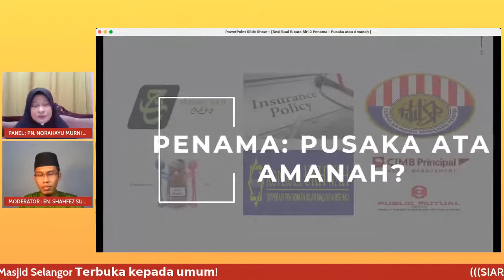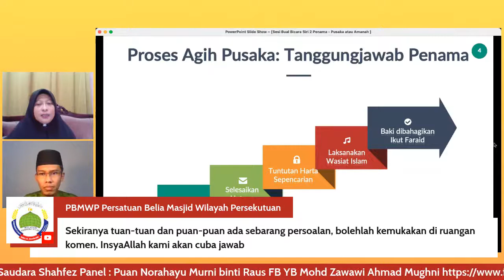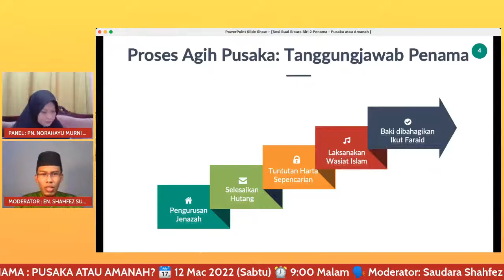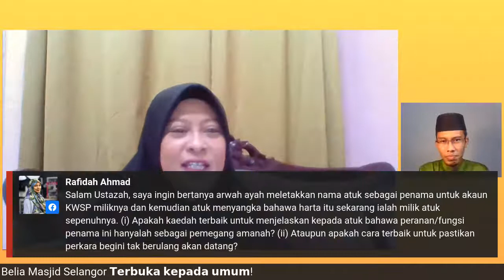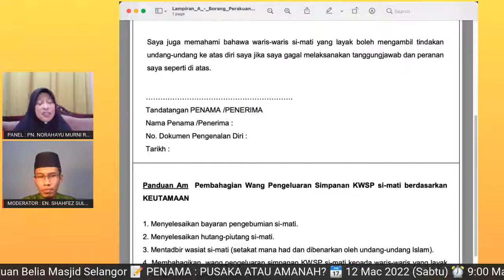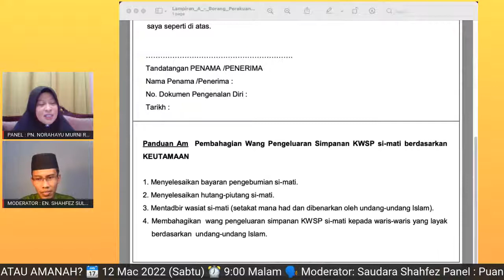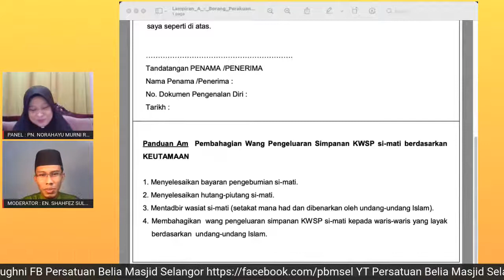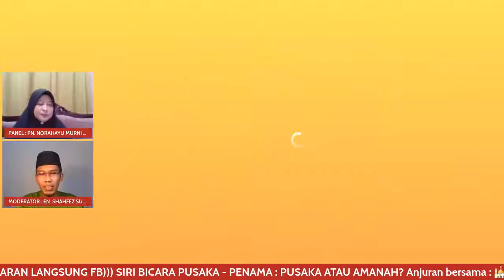PENAMA - PUSAKA ATAU AMANAH? (((SIARAN LANGSUNG))) SIRI BICARA PUSAKA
(((SIARAN LANGSUNG FB))) SIRI BICARA PUSAKA -  PENAMA : PUSAKA ATAU AMANAH?

Anjuran bersama :
🕌 Jawatankuasa Tetap Agama Islam Negeri Selangor
DAN
🏢 Persatuan Belia Masjid Selangor

📝 PENAMA : PUSAKA ATAU AMANAH?
📆 12 Mac 2022 (Sabtu)
⏰ 9:00 Malam
🗣️ Moderator: Saudara Shahfez
Panel : Puan Norahayu Murni binti Raus

𝗧𝗲𝗿𝗯𝘂𝗸𝗮 𝗸𝗲𝗽𝗮𝗱𝗮 𝘂𝗺𝘂𝗺!